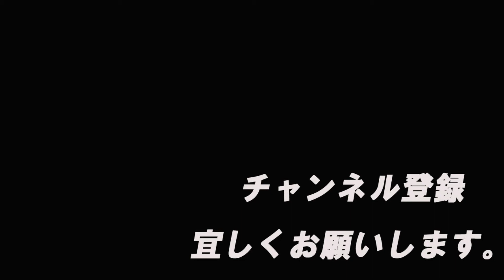開封レビュー～キューティー１編～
ソフビを知ると人間が見えてくる。
人間が見えてくると、フィギュアがもっと楽しくなる。
フィギュアが楽しくなると、人生が楽しくなる。
これ真実なり。